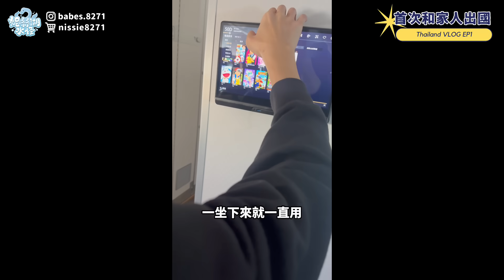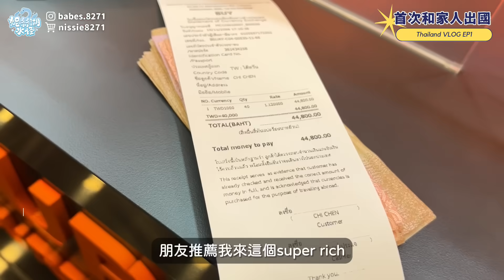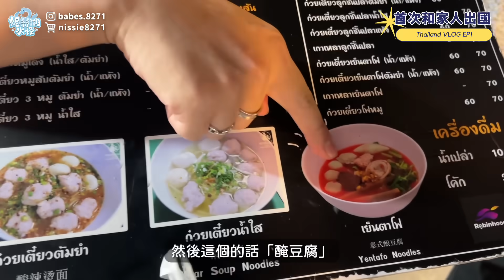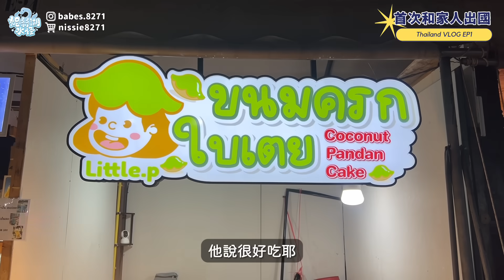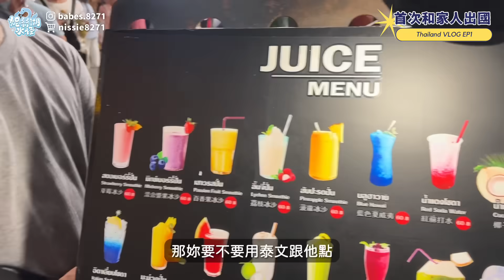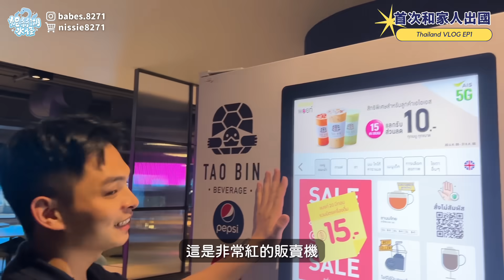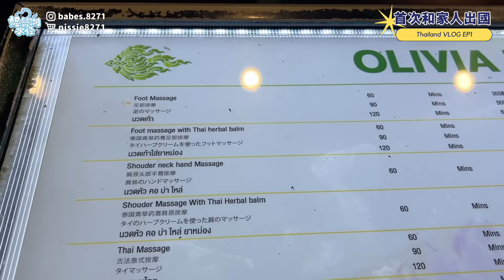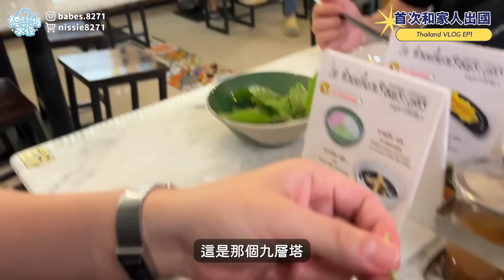在泰國第一天就吃了八餐..船麵才$20😱這間市中心住宿超便宜！必逛夜市｜百貨｜推薦這裡換錢！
「求婚/蜜月必看」泰國蘇美島開箱5間五星級酒店/米其林晚餐2人竟然只要2100…🙀在島上待了10天…

吃爆泰國曼谷！觀光客餐廳兩人結帳$6000…零食、米其林、平價美食整集都在吃